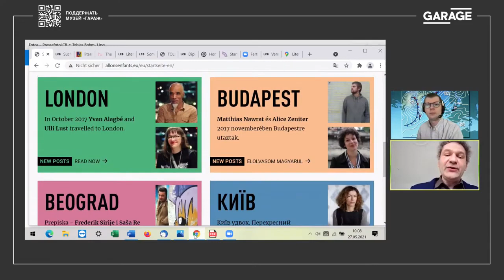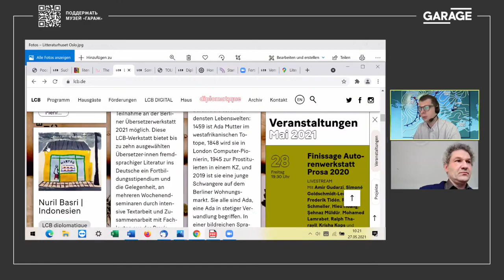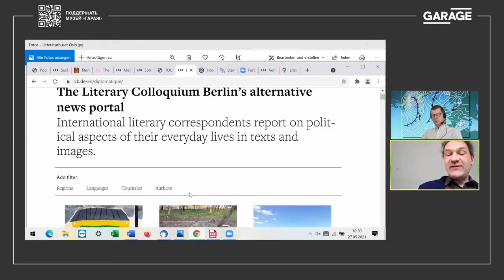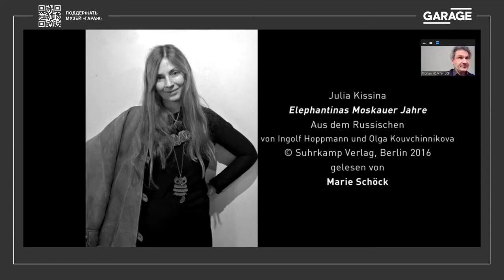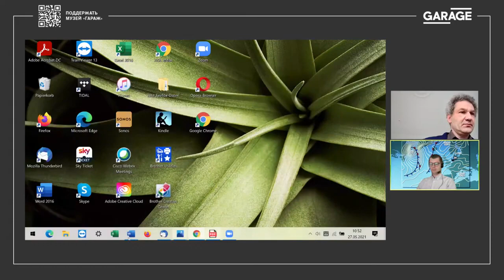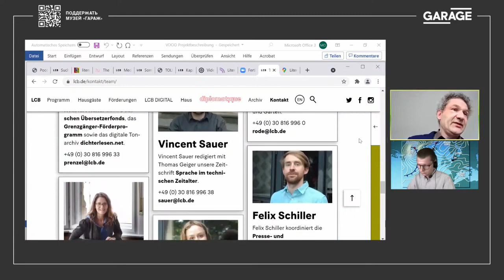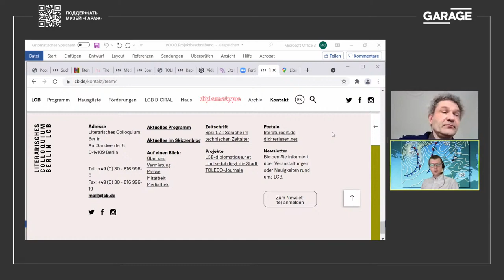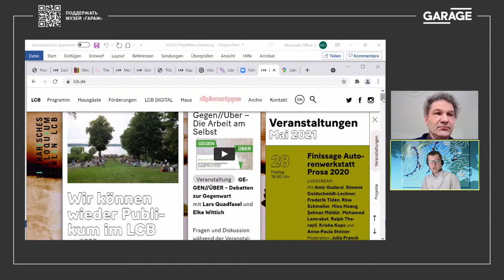Das Literarische Colloquium Berlin (LCB) - Verlegerschule Moskau 2021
Russisch-Deutsch mit konsekutiver Übersetzung.

Das Literarische Colloquium Berlin (LCB): Ein Haus inmitten der Literatur

Das LCB am Berliner Wannsee ist Veranstaltungsforum, Werkstatt und internationales Residenzhaus. Sein Angebot an Gästezimmern verbindet es mit einer Reihe von Stipendienprogrammen für Autor·innen und Übersetzer·innen aus dem In- und Ausland. Gleichzeitig zieht das Literarische Colloquium auch selbst in die Welt und initiiert regelmäßig Reiseprojekte und Austauschprogramme, z.B. das deutsch-französische Projekt „Alloenfants“, das vor zwei Jahren auch Station in Russland machte In den Zeiten der Pandemie gewannen die Portale des Hauses, wie „LCB diplomatique“ „literaturport.de“ und „dichterlesen.net“, eine neue Bedeutung. Thema des Vortrags wird überdies die Arbeit an dem neuen Web-Residenz-Tool „Villa of One's Own“ sein.

Referent: Florian Höllerer, Leiter des Literarischen Colloquiums Berlin, Deutschland